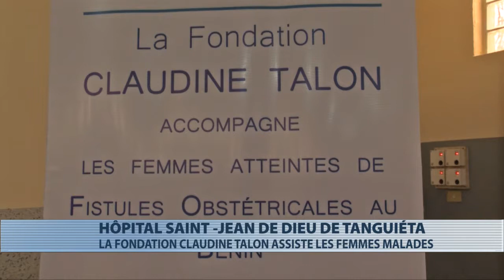Tanguiéta : assistance de la Fondation Claudine Talon aux femmes malades